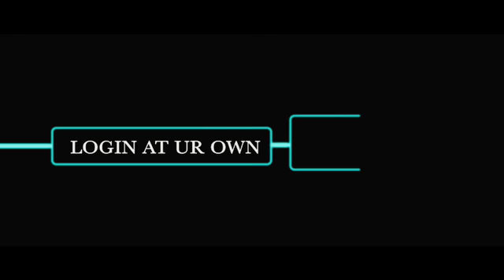Friend Request Movie HD Thearical Trailer || cinemaa biryani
Watch: Friend Request Movie HD Thearical Trailer

Starting
Movie Name: Friend Request,
Cast Crew: Adhitya Om,Sithal,Manisha Kelkar,Richa Soni,Sagarika,
Director: Adhitya Om,
Producer: Vijaya Varma Pakalapati.